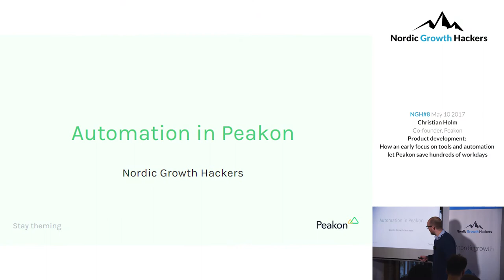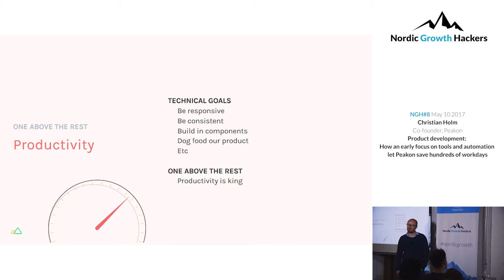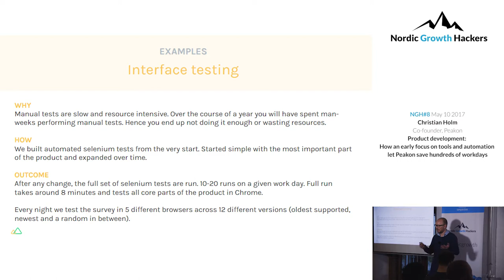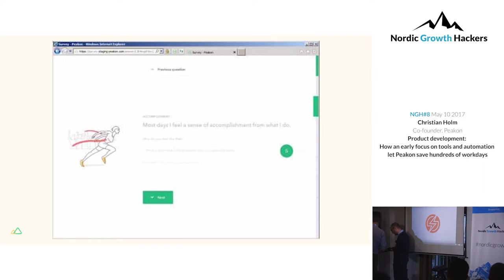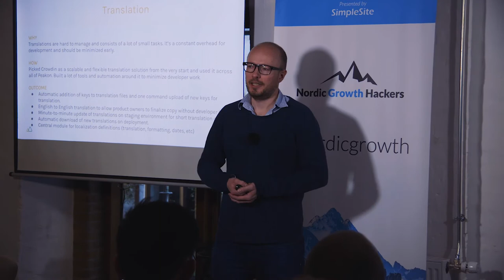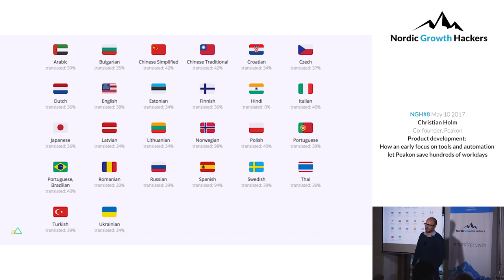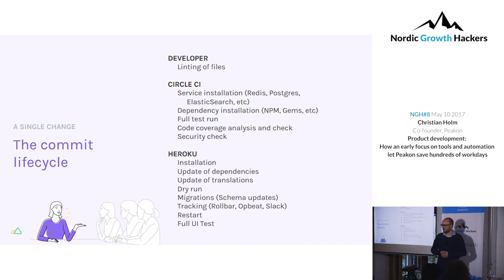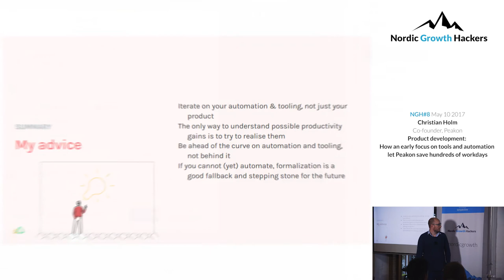NGH#8: Christian Holm, Peakon: Start automating routine tasks in development as early as possible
Christian Holm, Co Founder, Peakon, walks through Peakon’s development setup, where many things are automated so they can release code to their live system very frequently without having to worry (too much) about bugs and security.

The large degree of automation saves Peakon a lot of time and boosts efficiency.